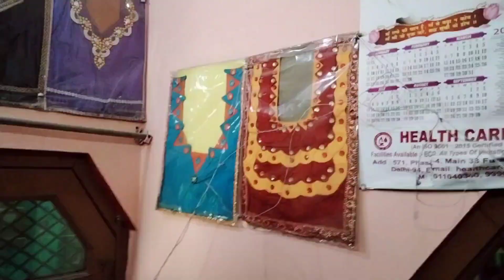family vlog!sunder-2 dresses made by soniya!hema bisht vlog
my name is hema bisht. I live in pithoragarh.

VLOG  | shopping
Special Indian Mom
hema bisht vlog
Hi All,